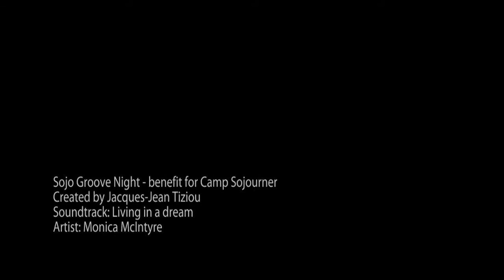Sojo Groove Night - benefit for Camp Sojourner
June 3, 2011 — Benefit for Camp Sojourner / Girls Leadership Camp at Studio 34 in West Philadelphia, with Monica McIntyre, The Percy Fear Ants Jazz Band, and Unidos Da Filadelfia samba drum ensemble.